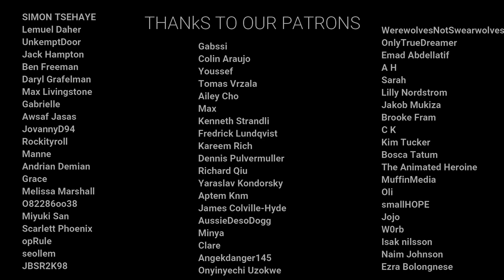"Alien: Covenant" REACTION!! Umm, did we say David's evil? Yeah...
Here's our reaction to Alien: Covenant! Remember - we're taking next week off, except for Saturday, when I'll post our Loki reaction. The following week will be back to normal.
The Schedule for our reaction Channel:
Monday-  Cobra Kai
Tuesday – Cobra Kai
Wednesday- The Defenders
Thursday- Cobra Kai
Friday- The Defenders
Saturday- Prometheus
Sunday-- Alien: Covenant